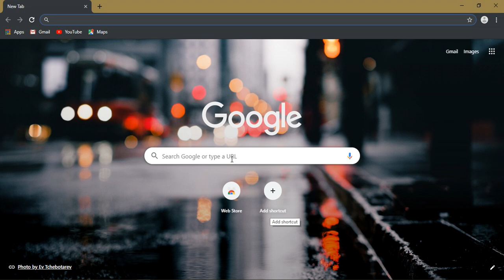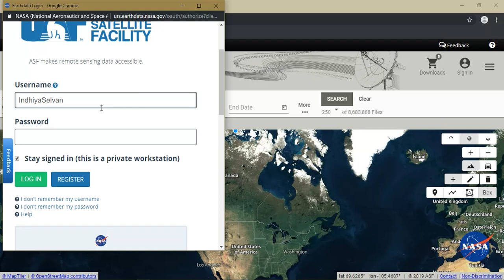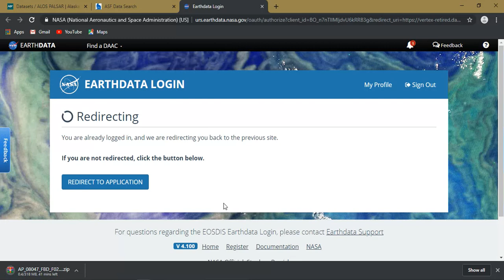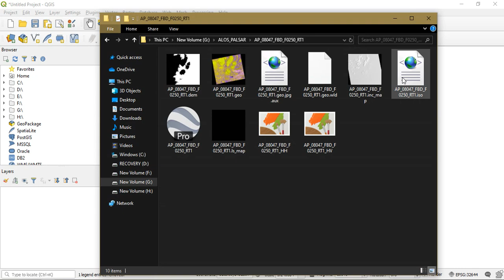Download Free High Resolution DEM - 12.5m for Entire World | Alos Palsar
Download free DEM data from 12m to 5m for entire region of the world